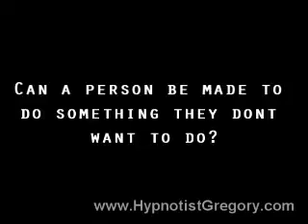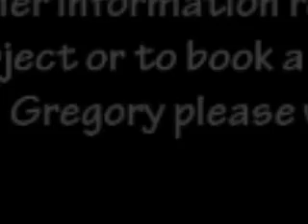Hypnotist Gregory Interview Part 4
Gregory Mirkin has been a world class Hypnotist for over 50 years. He uses Clinical Hypnotherapy to help you lose weight, give up smoking and develop a success mindset.

Watch these series of video interviews and learn about the power of the mind from an expert.